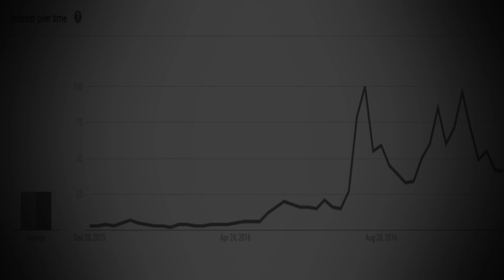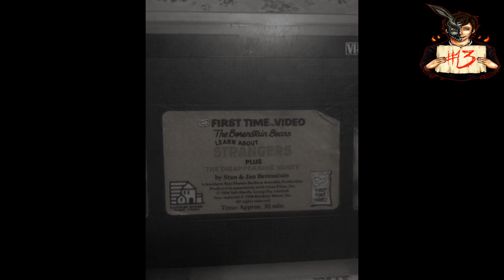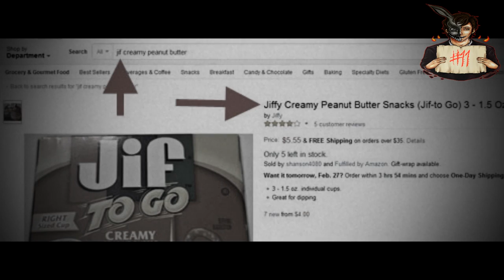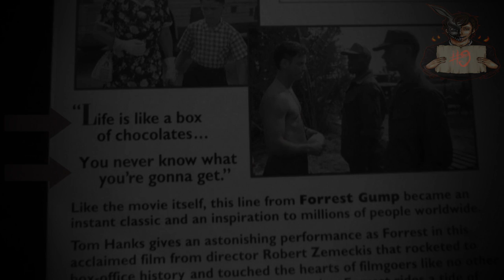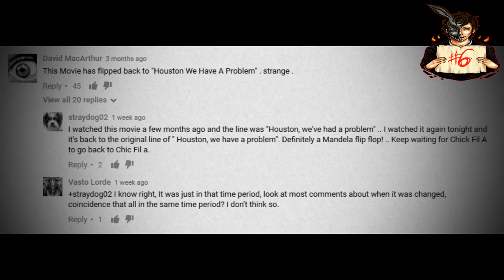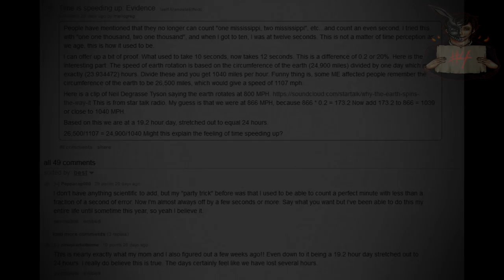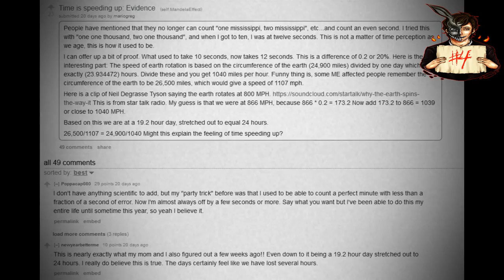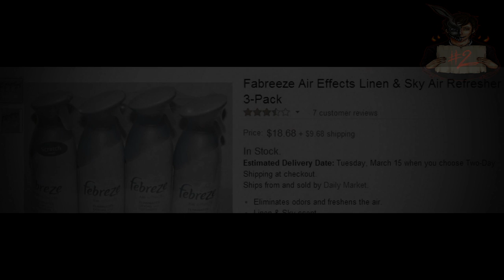Top 15 Most Believable MANDELA EFFECT EXAMPLES | Conspiracy Theories 2016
These are 15 of the most commonly believed Mandela effects.
Been getting a ton of requests to do a conspiracy type video and I like doing something different every now and then.

TO SUBMIT YOUR OWN STORY:
► To submit your own story, please send your own personal horror story or stories to the email with the subject of the email being what kind of story it is. (Stalker, Online stalker, Scary Camping story etc)
► If you have fanart, or generally anything nice you want to say to me or let me know about, my email is